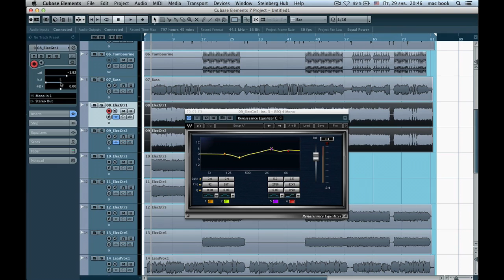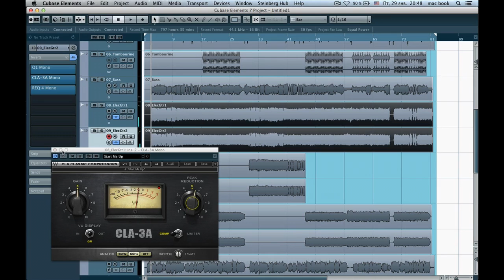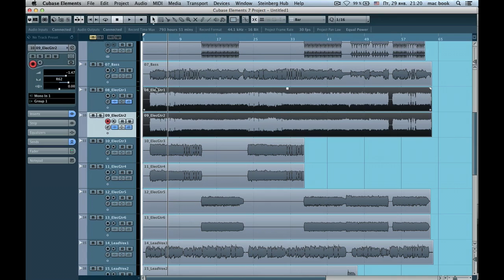Обработка Электрогитары в Cubase (Как Обработать Электрогитару на Перегрузе в Кубэйс)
Учимся Работать В Кубейсе! Полезные Уроки Для Музыкантов! Сегодняшняя Тема: "Обработка Электрогитары в Cubase ". Успехов тебе!